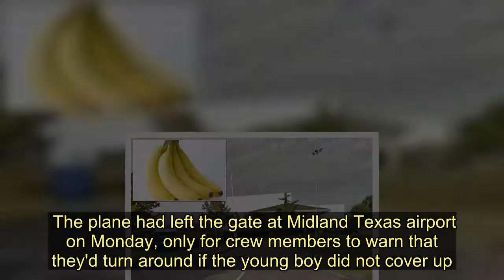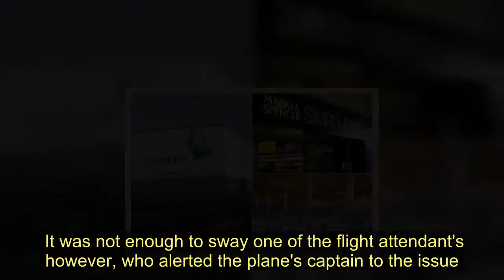Mum and autistic son, 3, were 'kicked off plane because he refused a mask' - Today News